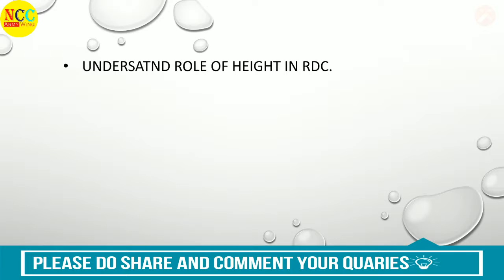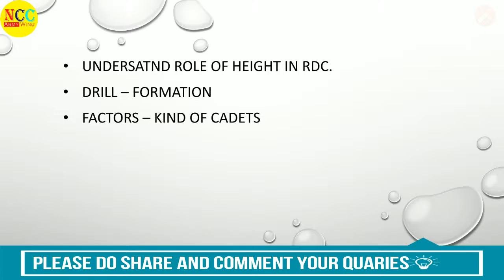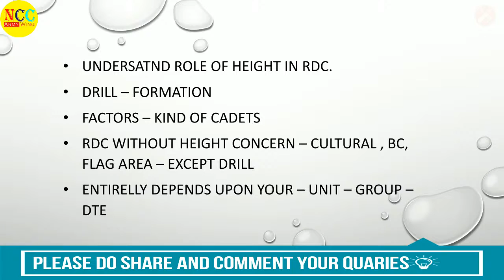Role of Height in RDC selection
This video will explain what is the role of Height of an NCC Cadet in Republic Day Camp or RDC Camp Selection